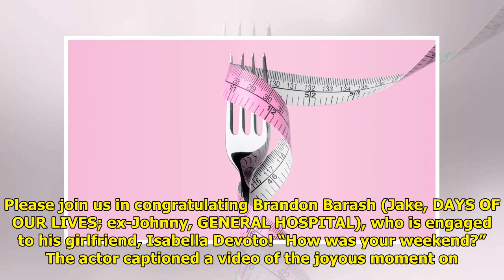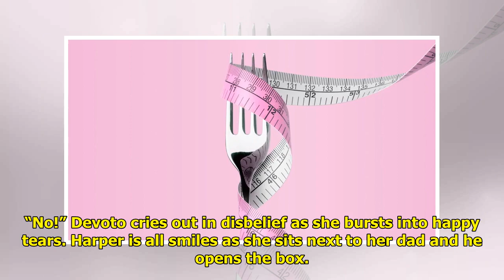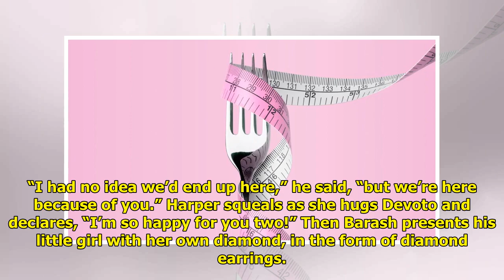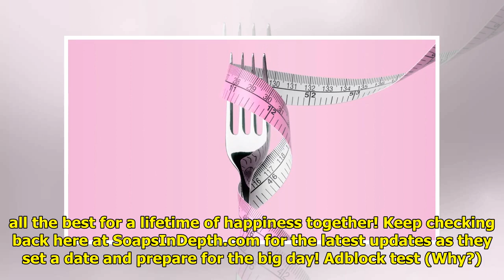Brandon Barash Is Engaged to Isabella Devoto!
Please join us in congratulati...